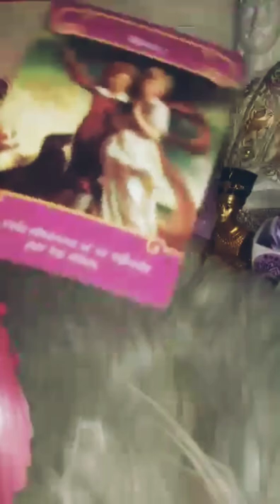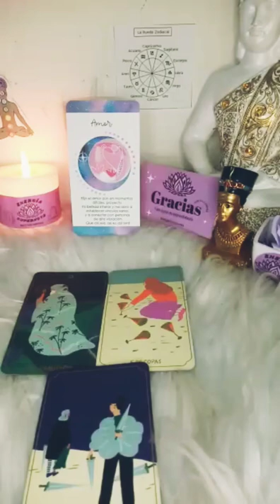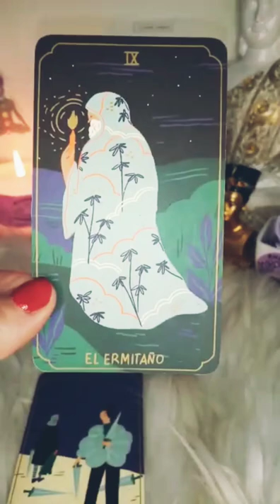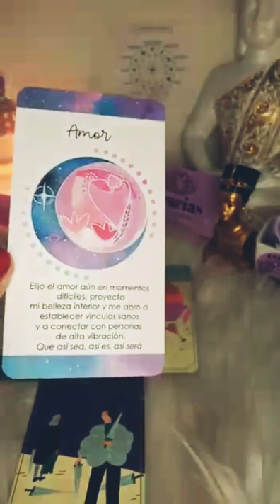♓🙉🙈 PISCIS personaespecial 🥰3RA SEMANA AGOSTO horoscopo oracle rider tarotamor almagemela 💜